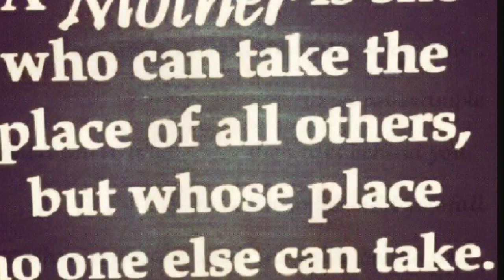Daybestquotes2019 status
thanksmom